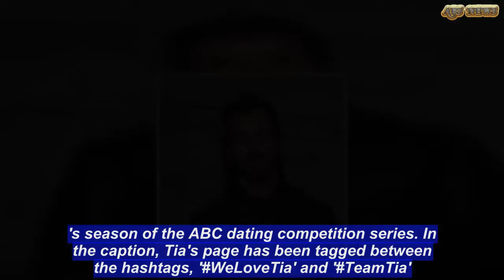Justin Theroux reveals he loves The Bachelor contestant Tia Booth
Justin Theroux is single and ready to mingle.The actor, who announced his separation from wife Jennifer Aniston on February 15, 2018, recently shouted out The Bachelor contestant Tia Booth with a friend on Instagram. Rumors have been swirling since the the actor posted the picture, in which the two men reenacted a scene from Arie Luyendyk Jr.'s season of the ABC dating competition series. In the caption, Tia's page has been tagged between the hashtags, 'WeLoveTia' and 'TeamTia'. In the photo, Justin's shown presenting his friend Carlos Quirarte with a white rose. The rest of the caption reads, 'Will you accept this bro'se' with several emojis. While many fans were distracted by Carlos and Justin, 46, shooting their shot with Tia, others simply embraced the bromance. Fashionista Bonnie Morrison and Tolan Florence quickly began writing about this imaginary season of The Bachelor in the comments section.Bonnie began by joking: 'Was your appearance at the Louis Vuitton show part of a fantasy date?' To which Tolan responded: 'Yes! Fantasy date!!! Where are you taking your bromance adventure to next? Hometown dates? Let's make this into an Instagram series...I'd watch.'Bonnie then demanded that she and Tolan 'HAD BETTER' be included in the hometown dates if they were to take place. She suggested 'a casual backyard BBQ format', adding that Tolan should ask chef husband Tyler Florence to cook for the event. She then went as far as to imagine a dramatic scene in which she and Tolan have to console Carlos as he questions spending his life with Justin.'My favorite scene is the one where we sit on the patio with [Carlos] and he starts crying as he talks about how overwhelmed he is about making the decision to spend the rest of his life with Justin (cut to us nodding sportively)', she commented.At the writing of this article, Tia, 26, hadn't yet responded to the post. Neither Justin nor Jennifer has been linked to anyone since their split. The pair have not announced plans to divorce, though some think it's imminent. Speculation is rife that Jennifer and ex-husband Brad Pitt will get back together.Who is Tia Booth?Tia Booth appeared on season 22 of ABC's The Bachelor. According to her ABC bio, she works as a physical therapist and is from Weiner, Arkansas. She was a fan favorite, though she did not win Arie's heart. Many were hopeful she'd be named The Bachelorette 2018. Rumors are now swirling that Tia was also hopeful she'd get the title, which went to Becca Kufrin, whom she's good friends with.